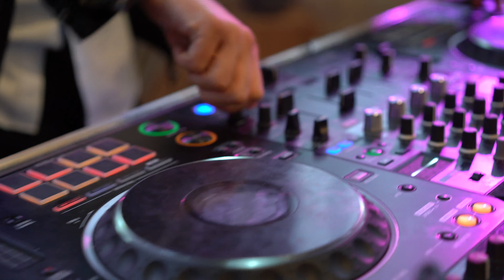DJ met Percussionist boeken om het latin gevoel aan te wakkeren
Wij doen er alles aan om er voor te zorgen dat de muziek volledig in lijn is met uw wensen. U krijgt bij de boeking bijvoorbeeld de mogelijkheid om door te geven welke nummers u wel én niet wenst, hoe u de opbouw van de avond wilt en alle andere bijzonderheden, zoals bijvoorbeeld een openingsdans. Onze DJ’s hebben standaard een zeer divers repertoire van zo’n 10.000 titels tot hun beschikking. Hierdoor zijn alle stijlen mogelijk: van vette dance tot Nederlandstalige meezingers en van rouwe soul tot aan swingende disco en danceclassics. Onze percussionisten hebben een geweldig improvisatie vermogen, waardoor zij op alle mogelijke muziek stijlen kunnen meespelen.